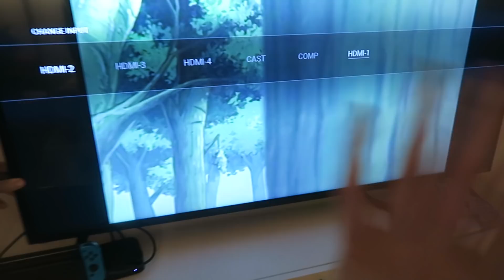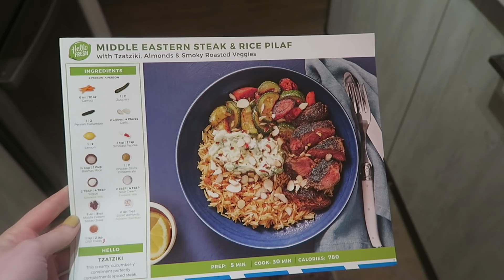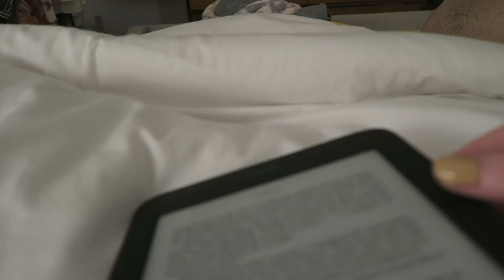READING VLOG: NYC Work From Home + Reading 3 Books!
Follow along during my work week as I read and play copious amounts of animal crossing!